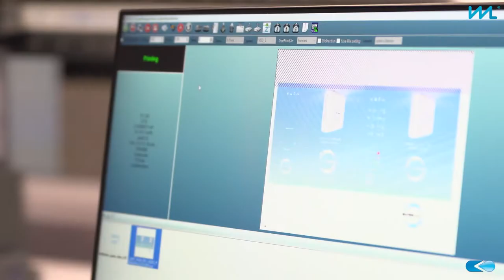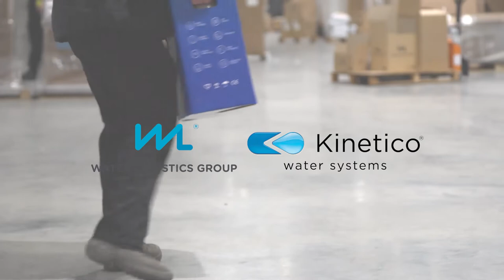GER Personalizacion Impresora